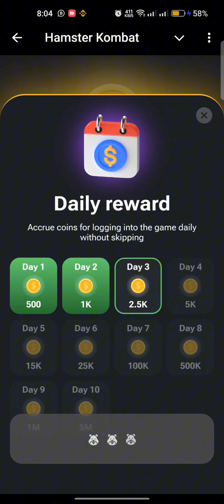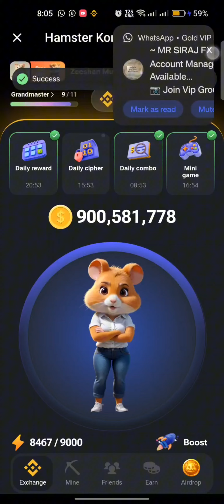**Get the Key Easily Hamster Combat Mini Game Solution: **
### Description
Unlock the secrets to mastering the Hamster Combat Mini Game and discover how to easily get the key! In this comprehensive guide, I'll walk you through the step-by-step process to solve the mini game and obtain the key efficiently. Whether you're a beginner or an experienced player, this video has tips and strategies to help you succeed.